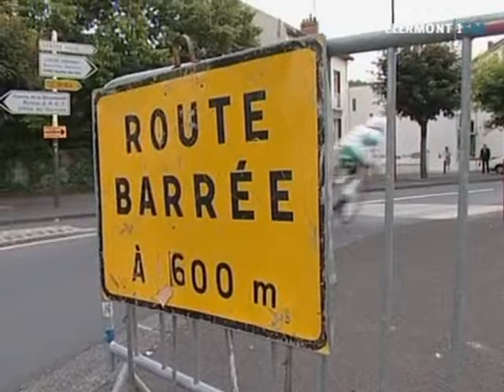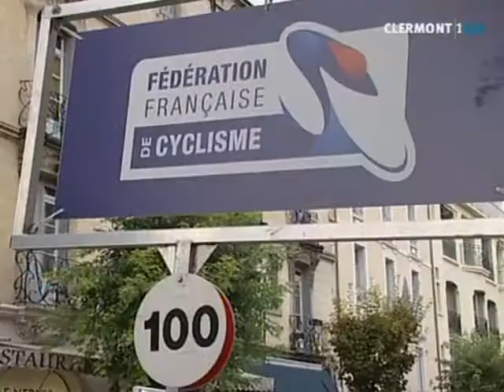Tour Cycliste d'Auvergne 2011 (Châtel-Guyon)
Sites webs/blogs, copiez cette vidéo avec le bouton "Intégrer" !
 120 coureurs ont pris le départ de la nouvelle édition du Tour Cycliste d'Auvergne, à Châtel-Guyon.